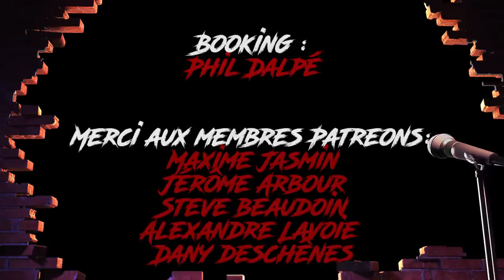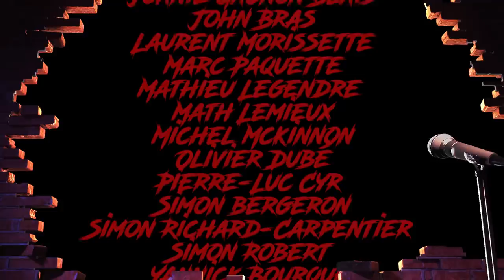What's Up Podcast 196 Daniel (Podz) Grou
C'était vraiment un honneur de recevoir celui qui est derrière pleins de séries et de films à succès, le maître de la réalisation Daniel Grou (Podz). Gros merci d'être venu enregistrer l'épisode 196 du What's Up Podcast !!

Durant le podcast , on a parlé :
- Le succès de son film Mafia Inc !!
- Les épisodes du Loup Garou du campus il a réalisé au début de sa carrière.
- La popularité de minuite le soir dont il était septique au début.
- Les défis de tourner le film les 7 jours du talion.
- La complexité de la scène de fusillade dans une école, tournée en plan séquence , durée 13 minutes, dans l'émission 19-2 et diffusé juste après le massacre de Sandy Hook.
Et pleins d'autres sujets intéressant.

Pour me suivre sur Instagram : jerr_allain